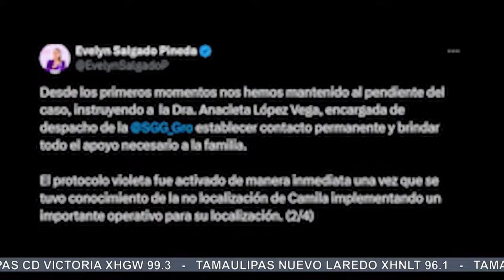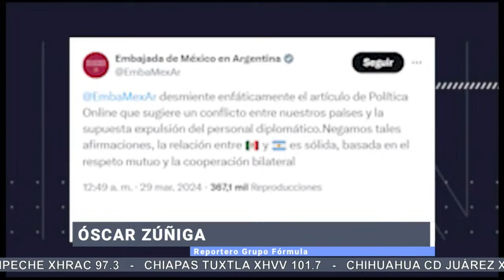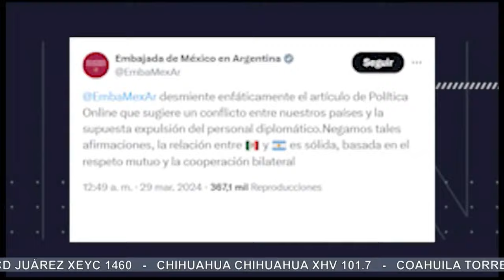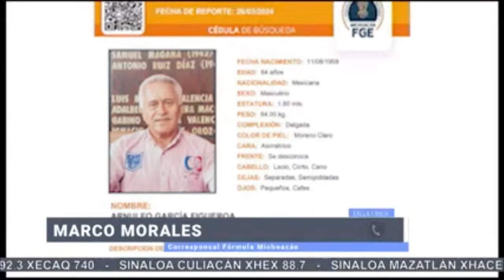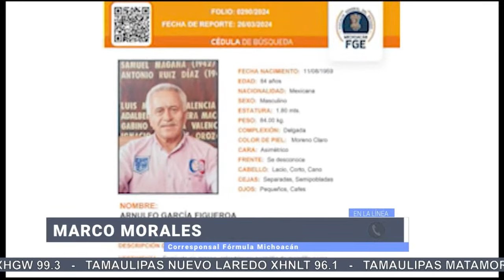Realizan funeral de Camila, quien fue secuestrada y asesinada | PROGRAMA COMPLETO | 29/03/24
Hoy con Joaquín López-Dóriga en Fórmula:

Actualmente, CONAFOR reporta la presencia de 147 incendios forestales activos en 20 estados de México. Juan Manuel Pérez, director general del Heroico Cuerpo de Bomberos de la CDMX, ha expresado preocupación por el daño generalizado al medio ambiente.

En Nuevo León, 13 personas fueron secuestradas el sábado 23 de marzo, cuando presuntos delincuentes buscaron a un individuo específico y, al no encontrarlo, se llevaron a personas de cuatro familias distintas.

El diputado con licencia del PVEM, Juan Pablo Montes de Oca, junto con su familia, perdió la vida en un accidente aéreo.

En su "Viernes de Canela Fina", Rubén Cortés aborda el preocupante fenómeno del linchamiento humano en México, destacando su arraigo en un contexto de impunidad.

Hoy viernes y mañana sábado santos, se celebra el viacrucis viviente o meditado, marcando días litúrgicos donde no se realiza la eucaristía.

Durante las vacaciones de Semana Santa, México ofrece una amplia variedad de opciones para disfrutar. Según Octavio De la Torre Stéffano, presidente de la CONCANACO: SERVYTUR, el turismo religioso está en aumento en todo el país.

En un emotivo adiós, familiares y amigos se despidieron de Camila, vistiendo de blanco y portando pancartas exigiendo justicia, mientras globos blancos adornaban el cielo.

y más...

Grupo Fórmula